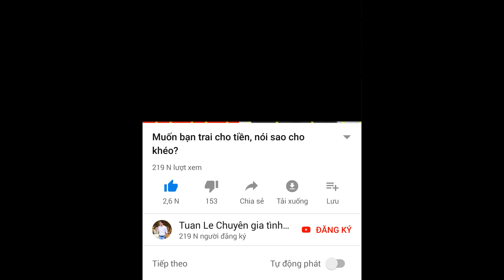🔴Có nên nhắn tin, gọi điện mỗi ngày cho anh?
Ủng hộ kênh bằng cách trở thành Memberships và được ưu tiên trả lời câu hỏi: